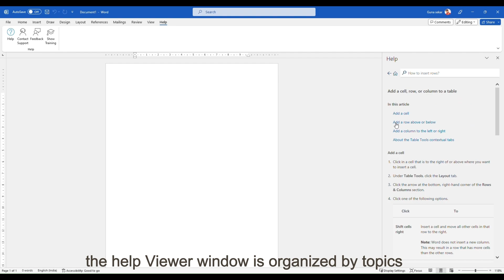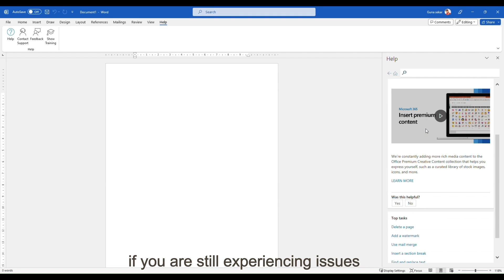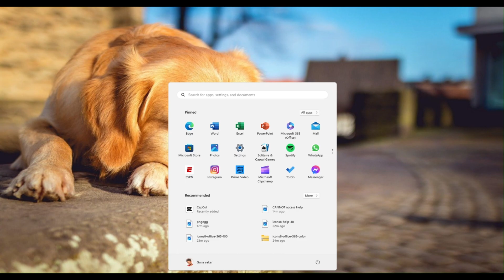Help Function Not Working in Microsoft Office Applications! fixed office365 #2023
Are you having trouble with Microsoft Office Help function? This video will guide you on how to fix the issue. These steps were verified and posted with the more numbers of users on the community discussion thread and most user marked as answer! I would like to share these instructions with you as a video!